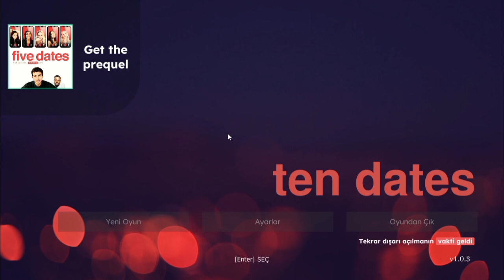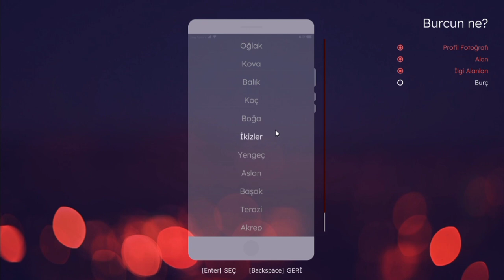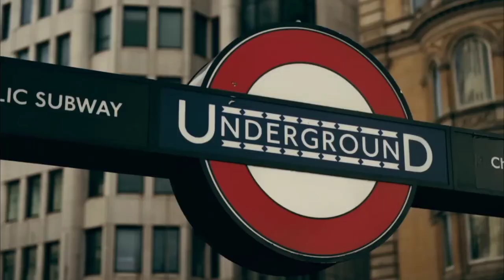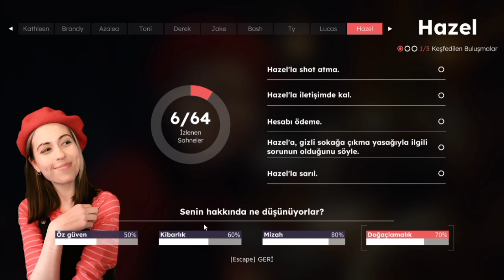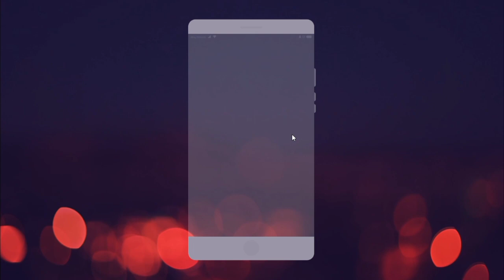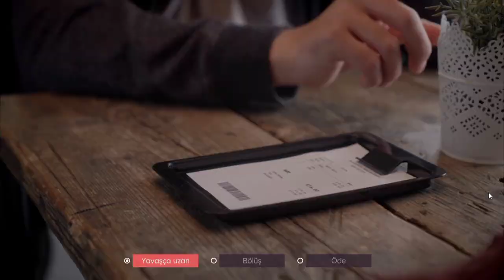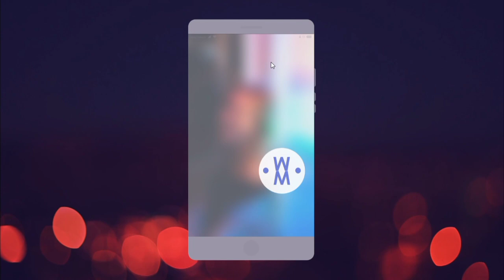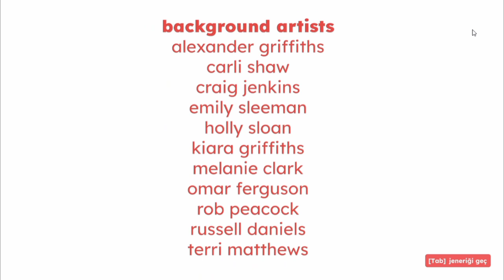İlişkide ciddilik çok önemli mesela öğretmen gibi mesleği olmalı - ten dates